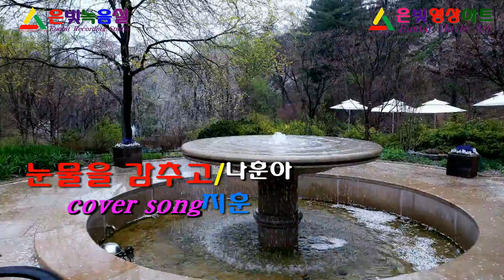눈물을감추고,나훈아,(원곡에서보컬 분리반주),cover song by지훈,picture music,은빛영상아트,은빛녹음실.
은빛영상아트홀 과 은빛녹음실 을 갖춘음악의 전당,공연장대여,
가수데뷔지원,신곡알선,앨범제작,가요녹음,음원편곡,공연엠알제작.
화질(Full hd)의 영상제작,가수홍보영상,뮤직비디오 제작,